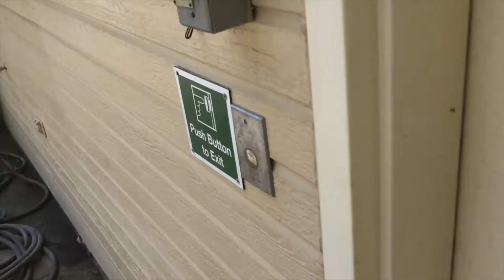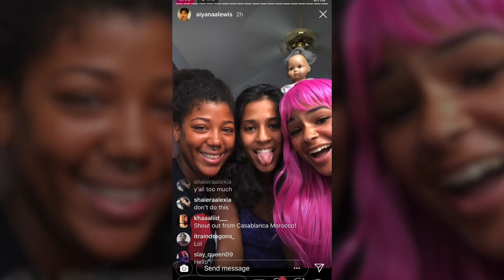MEET MY FAMILY | VLOG 7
Thank you for enjoying my videos about me and my family.

My Channel consist of many different elements I am nicheless.

T E C H:

Camera - Canon T6i
Ring Light
MacBook Air
Cheaper lighting options

 Do you ned help with growing your youtube channel

For Free Rides with UBER use my code :

shanar977ui

IIntro music by:

Ella Mai Boo'd Up instrumental